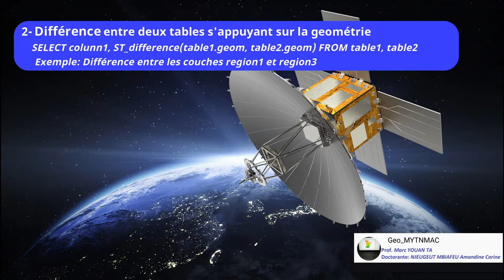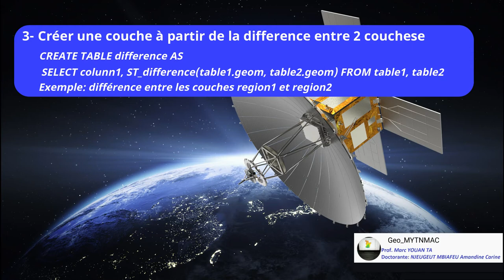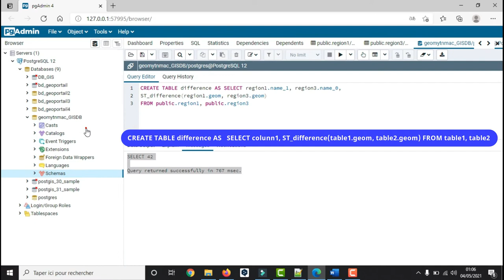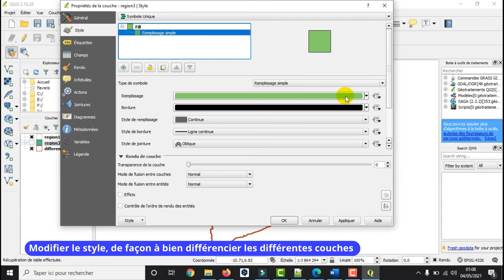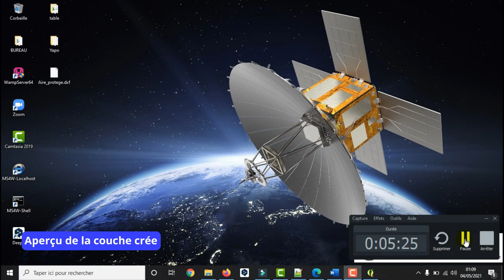[Geo_MYTNMAC] PgAdmin4 (52) ST_DIFFERENCE | Extraire les géométries de la couche A non-communes à B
Cette vidéo présente la procédure d’extraction des les parties de géométries de la couche A non-communes avec la couche B. La fonction agrégé Différence (ST_DIFFERENCE) renvoie une géométrie représentant la partie de la géométrie A qui ne coupe pas la géométrie B.
Attention : Contrairement à l’intersection et la différence symétrique, le résultat de la différenciation dépend de l’ordre des couches.